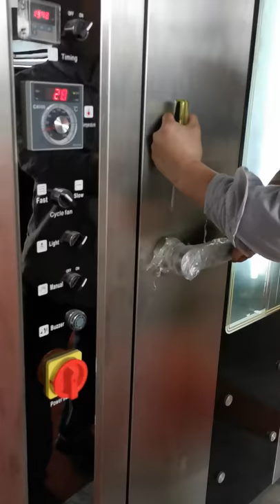Wiring the diesel rotary oven+86-15816935677